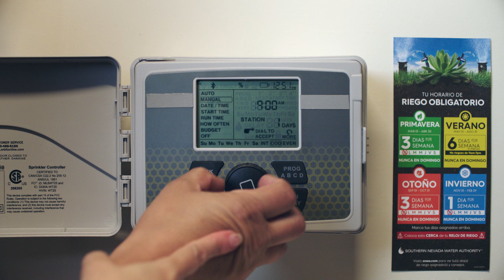¡Abuela! – Restricciones de Riego de Invierno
Las restricciones de riego de invierno entran en vigor el 1º de noviembre. Riega sólo en tu día asignado por semana y nunca en domingo. ¡No nos hagas llamar a tu abuela!